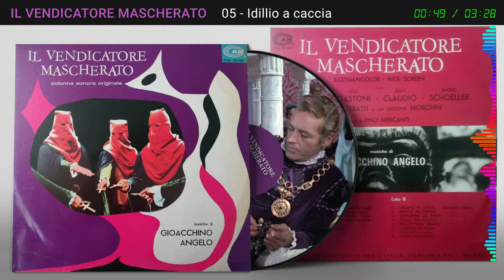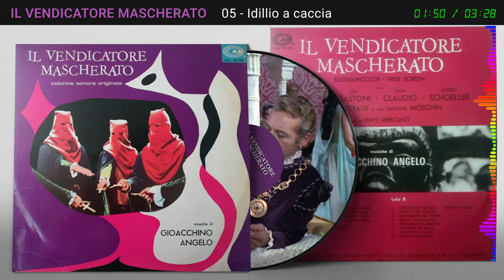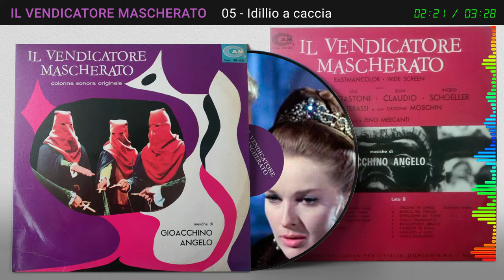05 - IL VENDICATORE MASCHERATO - Idillio a caccia